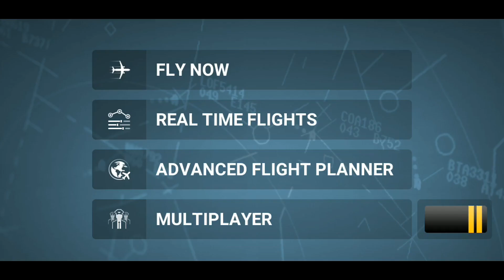RFS Real Flight Simulator Funny Moments#46 The Deja Vu Fuel Truck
VIP Pro Max Members:
@Airbus 123